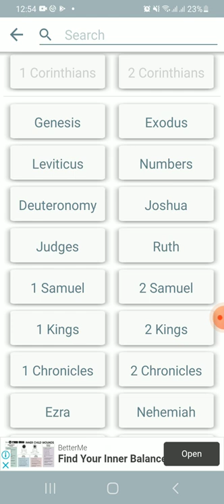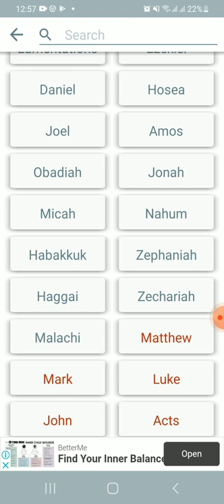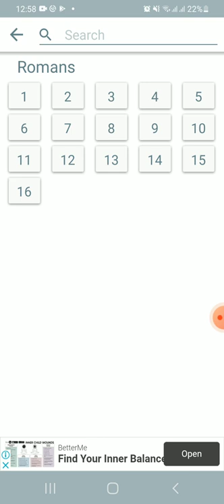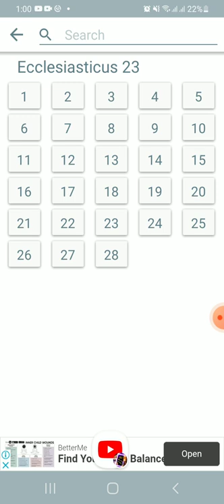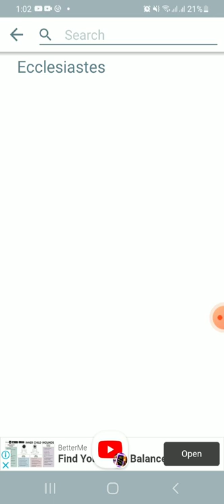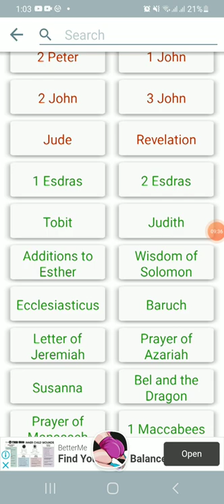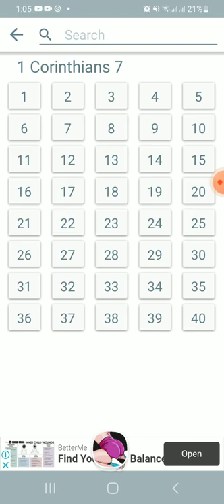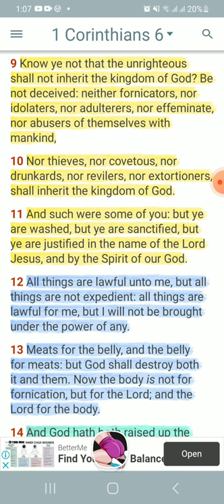FIRE for all SODOMITES.